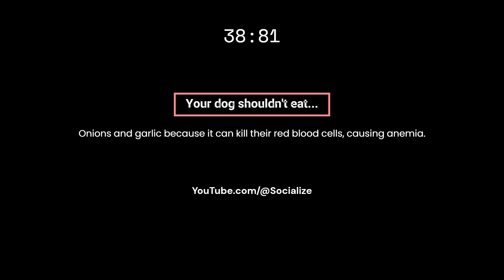8 Human Food Rottweiler Dogs Can't Eat